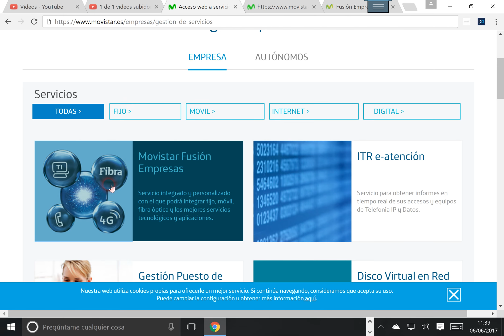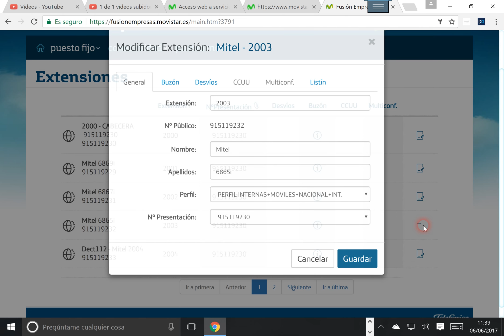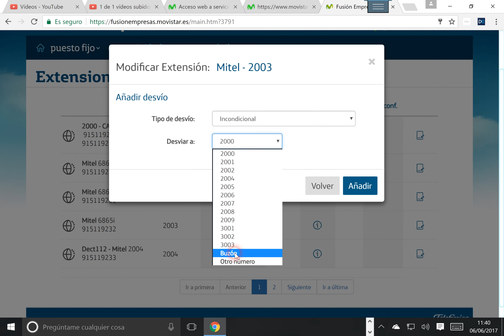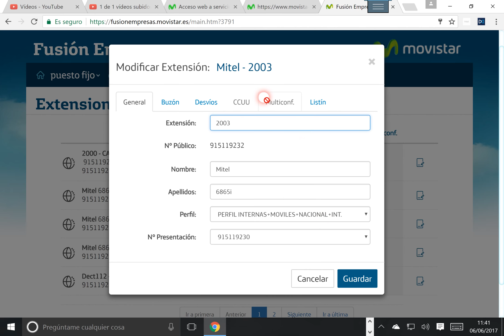Mitel 6865. Desvíos desde el interface web MFE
Descripción de cómo configurar un desvío desde el interface web de autogestión de Movistar Fusión Empresas.